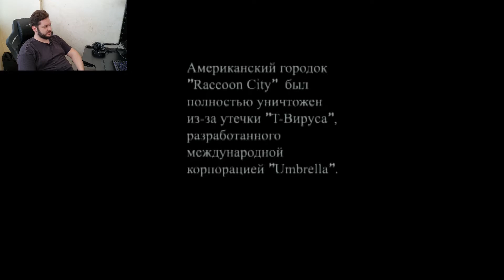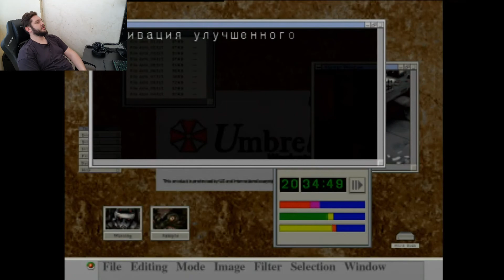Прохождение Resident Evil Code Veronica Часть 1 | Playstation 2 rgb scart ossc-x pro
По сути первый раз в жизни прохожу что либо на playstation 2. Поэтому логично, что Resident Evil Code Veronica прошел мимо меня.  Какие то выводы делать рано конечно, но играется даже сейчас интересно и местами даже жутковато.